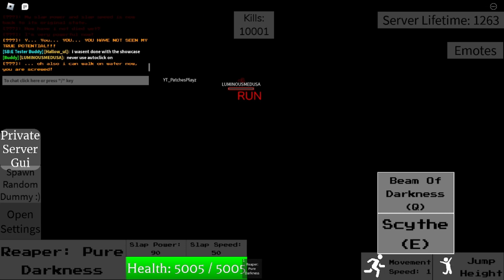Reaper; pure darkness (death awaits phases) Slap battles combat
Thanks to patches for helping me yet again